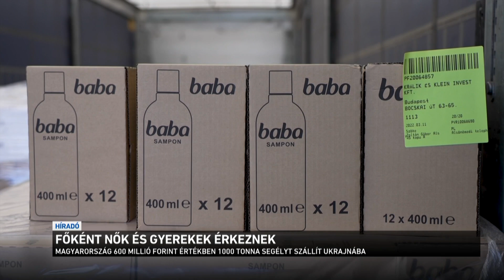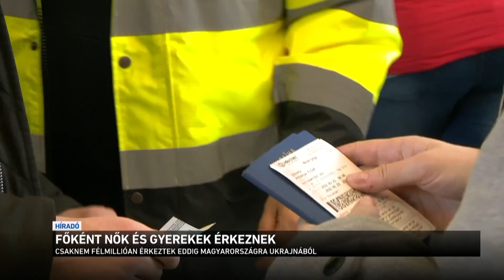Főként nők és gyerekek érkeznek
Továbbra is ezrek lépnek át Ukjrana felől Magyarországra naponta, főként nők és gyerekek. A határmenti településeken folyamatosan zajlik a munka. A menekülteket segélyszervezetek és önkéntesek is várják a segítségpontokon. Azt mondják: ha kell, tovább tudják bővíteni a kapacitásaikat.